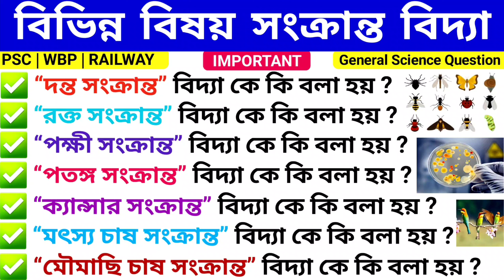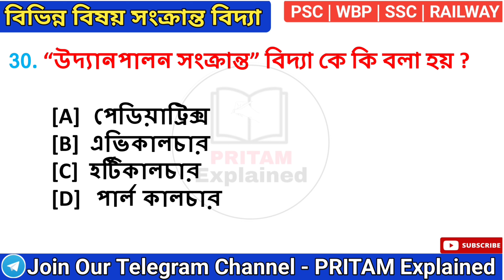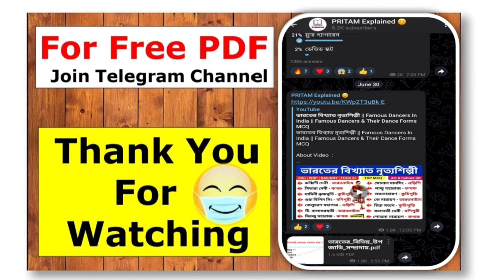বিভিন্ন বিষয় সংক্রান্ত বিদ্যা | Different Types Of Studies & Their Names | General Science GK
About Video  :

এই পর্বে আমরা আলোচনা করেছি বিভিন্ন বিষয় সংক্রান্ত বিদ্যা এই টপিক টি থেকে গুরুত্বপূর্ণ প্রশ্ন উত্তর নিয়ে। যা সমস্ত কম্পিটিটিভ পরীক্ষার ক্ষেত্রে খুবই গুরুত্বপূর্ণ। পর্বটি শেষ পর্যন্ত ভালো করে দেখো।

Your's Queries :

general science topic wise gk
general science quiz questions
general science questions and answers in bengali

Keep Supporting🙏